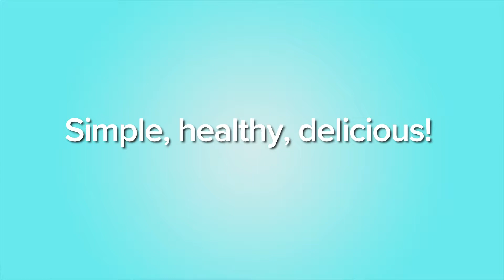iSpice Wellness™ Seafood Seasoning: Blackened Salmon with Corn Mango Salad